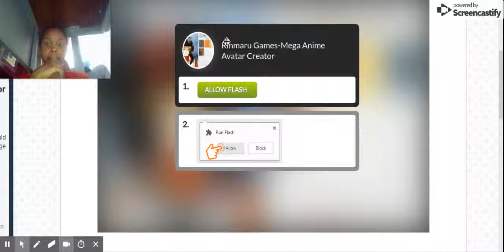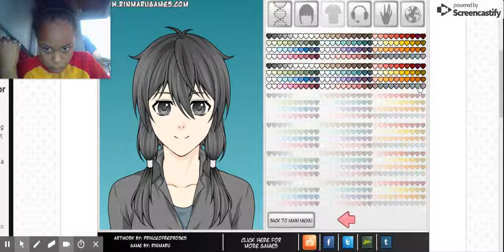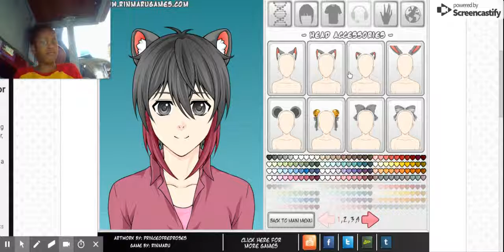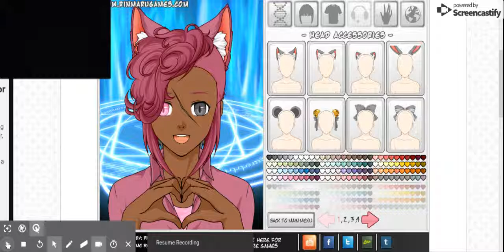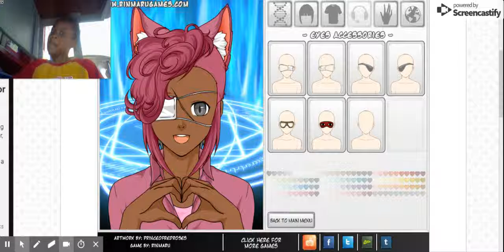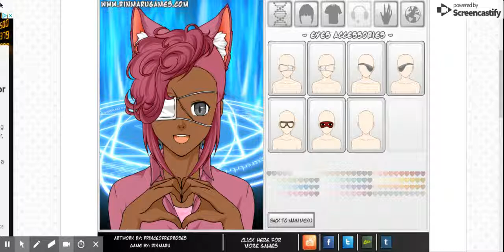Rinmaru Games-Mega Anime Avatar Creator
You should play this game bye